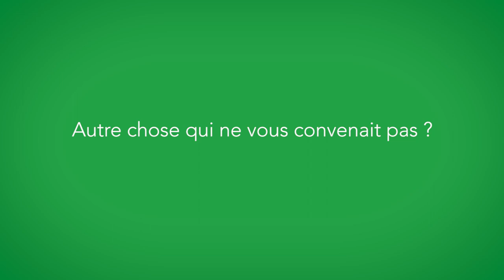Sebastien Kraft a créé une monnaie alternative (VM)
Pour Sébastien, une des solutions aux problèmes de la crise économique c'était de créer une monnaie complémentaire : l'ELEF.